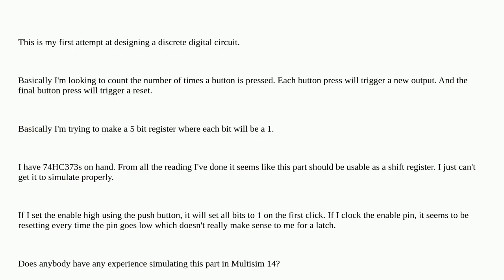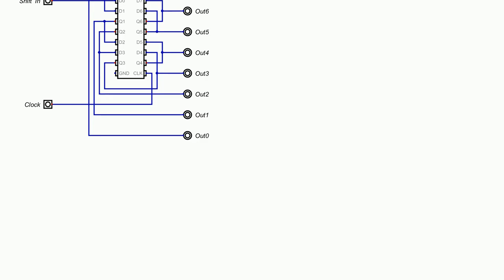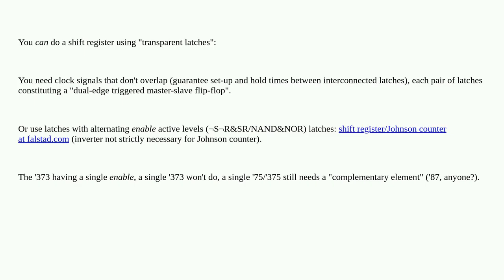Electronics: 74HC373 Shift Register?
74HC373 Shift Register?

A special thanks goes out to the community

  shift-register digital-logic cmos discrete